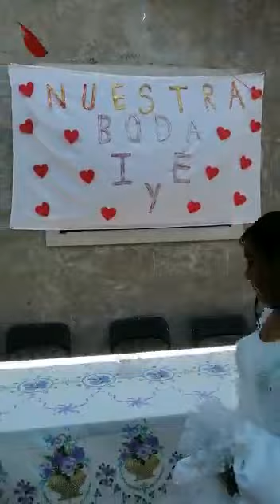Isaías Tapia y Esther López, después de la ceremonia religiosa. San Pedro Amuzgos,Oaxaca. 08/5/2023